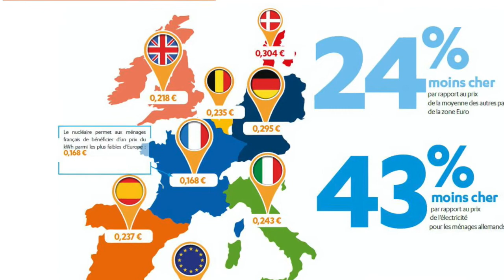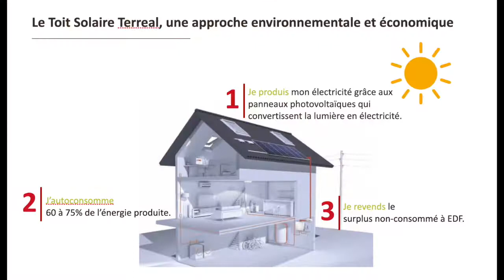Nouvelle offre : photovoltaïque en autoconsommation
Les Couvreurs Occitans c’est 6 agences qui vous accompagnent dans vos travaux de couverture, d’isolation, d’étanchéité, d’entretien, de zinguerie, de charpente, et de photovoltaïque, dans notre belle région qui est l’Occitanie☀️

Je m’appelle Laurent Aubel, je suis le gérant de l’entreprise, et j'espère que cette vidéo vous a aidé dans vos recherches pour que vous l’aimiez. Donnez-moi votre avis en commentaire ! 💬

Notre but est de vous satisfaire à 100% sur tout le processus de votre demande. La qualité est l’élément primordial de nos valeurs🍀

Et dès maintenant avec l’accès à nos liens 📲

➡️ Nos avis Google Dans le cadre du programme "DemainTousSolaire", Les Couvreurs Occitans s'associent avec Terreal, fabricant de tuiles pour vous proposer des installations photovoltaïques destinées à l'autoconsommation.
Laurent Aubel vous en dit plus.